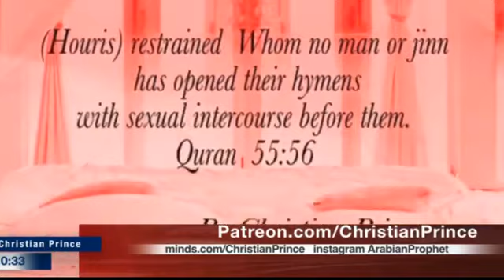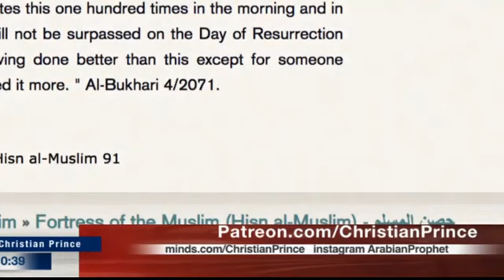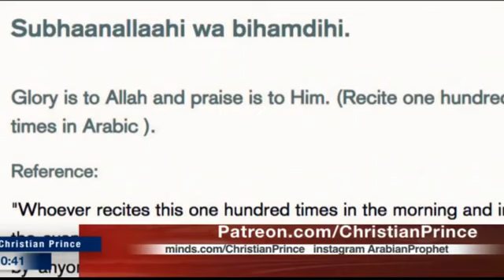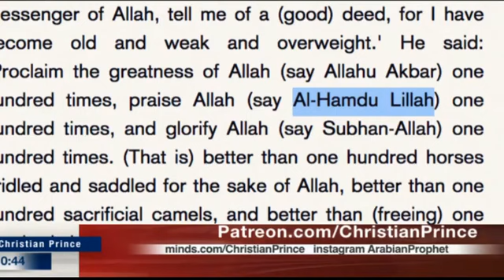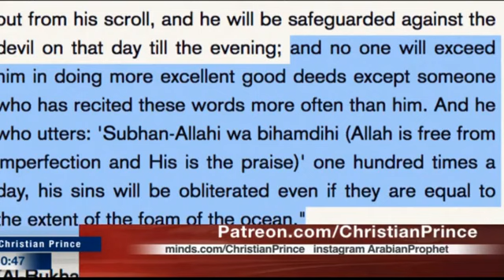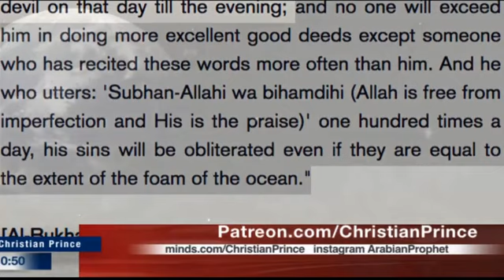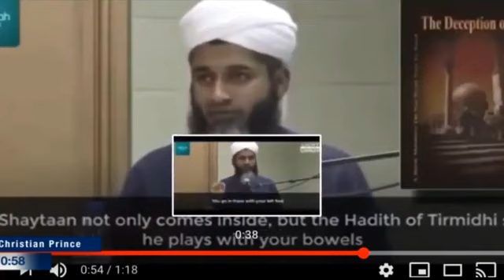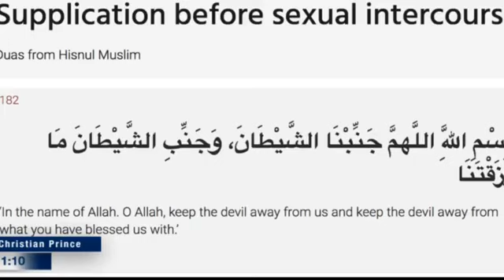The Amazing Logic Of Islam & "Profit" Muhammad | Why I Need To Convert To Islam? | Christian Prince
Allah's Messenger (ﷺ) said, "When the Adhan is pronounced Satan takes to his heels and passes wind with noise during his flight in order not to hear the Adhan. When the Adhan is completed he comes back and again takes to his heels when the Iqama is pronounced and after its completion he returns again till he whispers into the heart of the person (to divert his attention from his prayer) and makes him remember things which he does not recall to his mind before the prayer and that causes him to forget how much he has prayed."

The Prophet (ﷺ) said, "If anyone of you, when having sexual intercourse with his wife, says: Bismillah, Allahumma jannibni-Sh-Shaitan wa jannib-ish-Shaitan ma razaqtana, and if it is destined that they should have a child, then Satan will never be able to harm him."

Allah's Messenger (ﷺ) said, "If anyone of you, when intending to have a sexual relation (sleep) with his wife, says: Bismillah, Allahumma jannibna ashShaitan, wa Jannib ash-Shaitana ma razaqtana, Satan would never harm that child, should it be ordained that they will have one. (Because of that sleep).

He who uttered these words:" There is no god but Allah, the One, having no partner with Him. Sovereignty belongs to Him and all the praise is due to Him, and He is Potent over everything" one hundred times every day there is a reward of emancipating ten slaves for him, and there are recorded hundred virtues to his credit, and hundred vices are blotted out from his scroll, and that is a safeguard for him against the Satan on that day till evening and no one brings anything more excellent than this, except one who has done more than this (who utters these words more than one hundred times and does more good acts) and he who utters:" Hallowed be Allah, and all praise is due to Him," one hundred times a day, his sins are obliterated even if they are equal to the extent of the foam of the ocean.

"I came to the Messenger of Allah (ﷺ) and said: 'O Messenger of Allah, tell me of a (good) deed, for I have become old and weak and overweight.' He said: 'Proclaim the greatness of Allah (say Allahu Akbar) one hundred times, praise Allah (say Al-Hamdu Lillah) one hundred times, and glorify Allah (say Subhan-Allah) one hundred times. (That is) better than one hundred horses bridled and saddled for the sake of Allah, better than one hundred sacrificial camels, and better than (freeing) one hundred slaves.'"

Read Christian Prince’s Books:
Christian Prince FREE E-BOOKS in Indonesian, Malay, Russian and Albanian (NOT FOR SALE):

Ignorance is the major enemy of mankind, which creates division and violence. Christian Prince is hoping to explain to Muslims that Christians or non-believers should not be considered as an enemy, but they can be friends and live in peace together by rejecting any hateful teachings and accepting the Message of Love.

Quran Hadith Tafsir Islam Allah ProphetMuhammad ChristianPrince TheDeceptionOfAllah MessageOfLove ***We welcome any qualified Scholars to debate us ZakirNaik ShabirAlly YasirQadhi NoumanAliKhan MuftiMenk AbdulSomad MuhammadArifinIlham AdiHidayat KhalidBasamalah UstadSolmed BuyaYahya FelixSiauw JokoWidodo MohammedHijab AliDawah FaridResponds Imam Ustadz or any knowledgeable Muslim, or Convert to Islam.